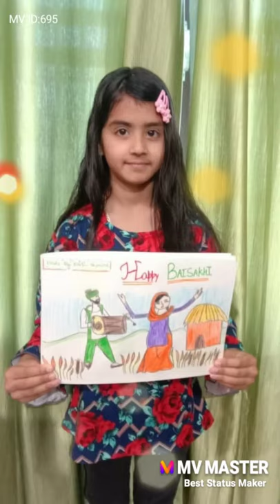baisakhi painting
Video from Anu Manhas A/C